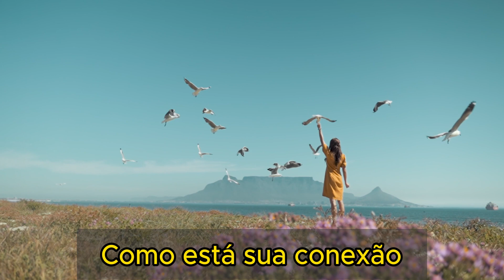NUNCA é tarde para RECOMEÇAR _ (It is NEVER late to RESTART)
A vida é uma jornada cheia de altos e baixos. É importante fazer uma reflexão de vez em quando para ver o que estamos fazendo e se estamos no caminho certo.

Questões para refletirmos:

O que eu quero alcançar na vida?
Quais são minhas prioridades?
Estou usando meu tempo e energia de forma eficiente?
Estou sendo feliz e realizado?

A reflexão é uma ferramenta poderosa que pode nos ajudar a viver uma vida mais plena e significativa.

Reserve um tempo para refletir sobre sua vida hoje. Você pode se surpreender com o que descobrir.
Life is a journey full of ups and downs. It's important to reflect every now and then to see what we're doing and whether we're on the right path.

Questions to reflect on:

What do I want to achieve in life?
What are my priorities?
Am I using my time and energy efficiently?
Am I being happy and fulfilled?

Reflection is a powerful tool that can help us live a fuller, more meaningful life.

Take time to reflect on your life today. You might be surprised at what you discover.

La vida es un viaje lleno de altibajos. Es importante reflexionar de vez en cuando para ver qué estamos haciendo y si vamos por el camino correcto.

Preguntas para reflexionar:

¿Qué quiero lograr en la vida?
¿Cuáles son mis prioridades?
¿Estoy usando mi tiempo y energía de manera eficiente?
¿Estoy siendo feliz y realizado?

La reflexión es una herramienta poderosa que puede ayudarnos a vivir una vida más plena y significativa.

Tómate el tiempo para reflexionar sobre tu vida hoy. Es posible que se sorprenda de lo que descubra.